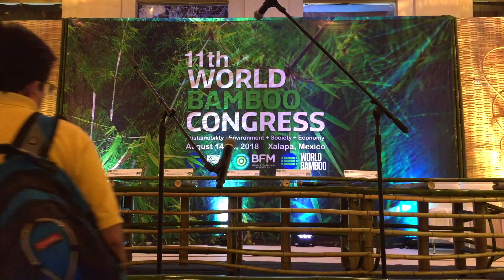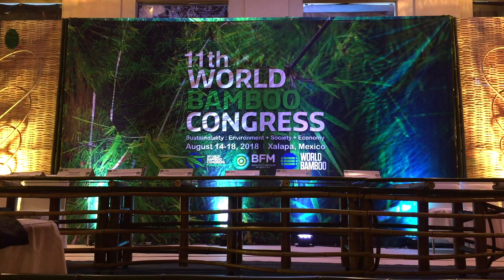Mexico Shakuhachi/Taimu FULL Concert - Cornelius Boots 尺八 Xalapa -2018 World Bamboo Congress- 地 無し尺八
August 15, 2018 - composed/arranged & performed by Cornelius Boots on 1.8 jinashi shakuhachi (made by Jon Kypros) & 2.74 Taimu shakuhachi (Ken Mujitsu LaCosse)
Avant-garde Nature Music, Woodwind Primeval and Dark Green Religion

Featured performance at the 11th World Bamboo Congress in Xalapa, Mexico.

Concert Program:
1 - Kung Fu (TV show theme song) 0:00
2 - Baby Bear Drinks Tea (C. Boots) 4:28
3 - Hey Joe (Jimi Hendrix version/arr. C. Boots) 7:59
4 - Hymn to the She-Dragon of the Deep (C. Boots) 11:36
5 - Honshirabe 本調 (Classical Zen Buddhist Honkyoku 本曲) 17:40
6 - Green Swampy Water (C. Boots) 25:14
7 - Run to the Hills (Iron Maiden/arr. C. Boots) 30:11

Black Earth Shakuhachi School
Traditional Zen Shakuhachi Flute Practice and nature meditation merges with deeper musicianship.

LONG BIO:
Founder/composer of Black Earth Shakuhachi School, Cornelius Boots has forged his own eclectic style as a professional woodwind performer since 1989.  A licensed shakuhachi master, prize-winning composer and former bass clarinet performance innovator, he is actively merging the threads of Watazumido, Eric Dolphy and Son House on jinashi (all-natural) and Taimu (bass) shakuhachi.

Boots has generated and released an entire body of new songs and compositions for these large, raw and rare bamboo flutes of Japanese Zen Buddhist origin: mukyoku (27 pieces for Taimu) and Shakuhachi Unleashed (48 virtuosic songs of rock, Zen, blues, metal and more).  In 2018, he was a finalist in the World Shakuhachi Competition, a featured performer for Sony PlayStation’s E3 press conference (LA) and a featured performer/lecturer at both the World Bamboo Congress (Xalapa, Mexico) and the World Shakuhachi Festival (London).

A three-time graduate of the renowned Jacobs School of Music (BM Classical Clarinet ’97, BS Audio Recording ’97, MM Jazz Studies ’99), Boots’ training and work experience is deep and diverse: jazz saxophonist, Dixieland clarinetist, symphony bass clarinetist, funk and progressive rock bandleader and founder/composer of the world’s only composing bass clarinet quartet, Edmund Welles.  With his latest three albums, the Shakuhachi Unleashed series—Holy Flute (2017), Bamboo Rising (2018), and Sacred Root (2019)—Cornelius continues to develop “bamboo gospel,” a robust, cross-cultural solo style utilizing rare breath-defying techniques and maximum polystylistic prowess.

A Performer’s Certificate Awardee from David N. Baker’s seminal Jazz Studies program at Indiana University,  Cornelius is the first student of Grandmaster Michael Chikuzen Gould to have earned a Shihan (master teaching license) in 2013 and was given the shakuhachi name 深禅 "Shinzen" (depth Zen or deep Zen). In addition to teaching, Cornelius has recorded and written, in shakuhachi calligraphic notation, a series of 27 etudes (mukyoku) for Taimu shakuhachi.  First-prize winner of the 2013 International Clarinet Composition Competition, Boots has also received commissions and awards from Chamber Music America, Yerba Buena Center for the Arts, Areon Flutes, International Songwriting Competition and Meet the Composer.
and sign up on the mailing list or contact Cornelius for online or in person lessons. You don't need a flute or "basic sounds" before you start learning: with shakuhachi, these are very important aspects of your first lessons.

尺八
深禅 (Shinzen)